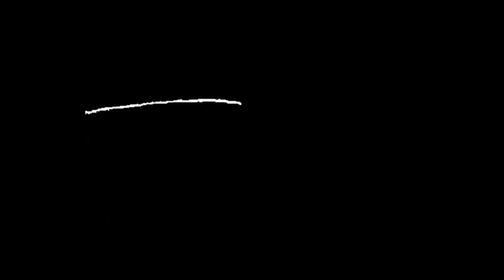Baden Powell - Uma história de Vida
A vida de Baden-Powell contada pelos Escuteiros do Agrupamento 1316 - Figueira de Lorvão.